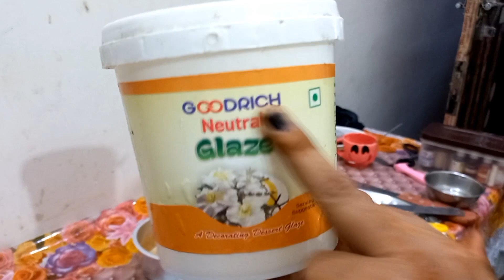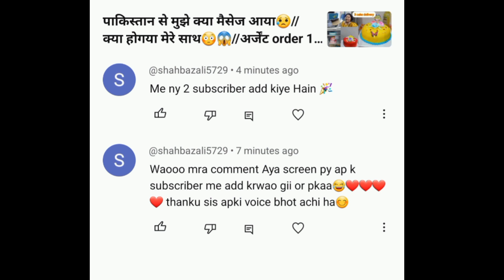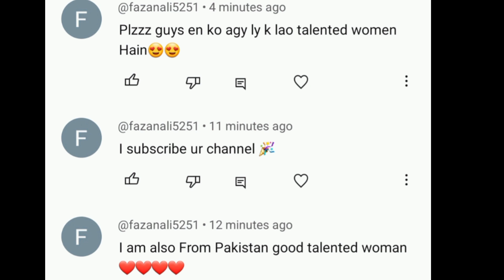बेड से उठी नई or cake order भगवान करे मेरा business badte jaye //subscriber ka comment दिल छू लेगी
Cake kaise banaya jata hai
Cake new design
Cake design
Cake decorating
Cake decoration
Cake kaise banaen
Cake decoration full vlog
Thank you watching my videos
My intas ID sariiii nishad